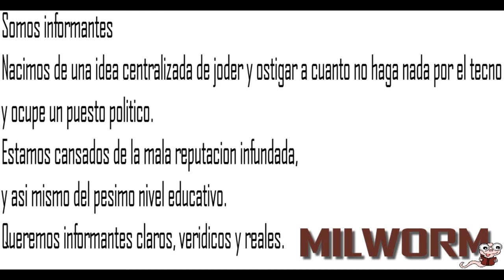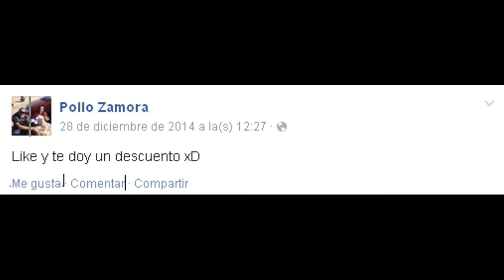Milworm || un Like Pollo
Mandanos tus notas que no te animas a publicar.